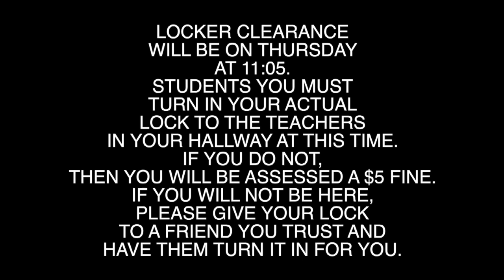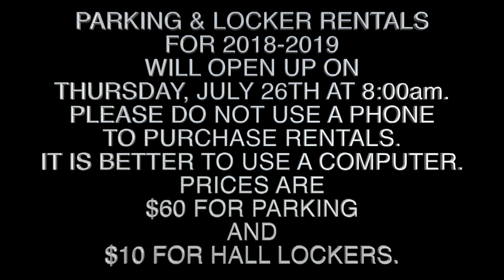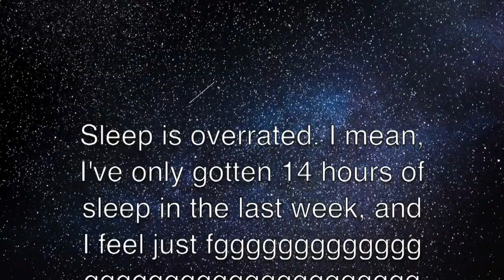Daily Show Wednesday 5.23.18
This video is about Daily Show Wednesday 5.23.18